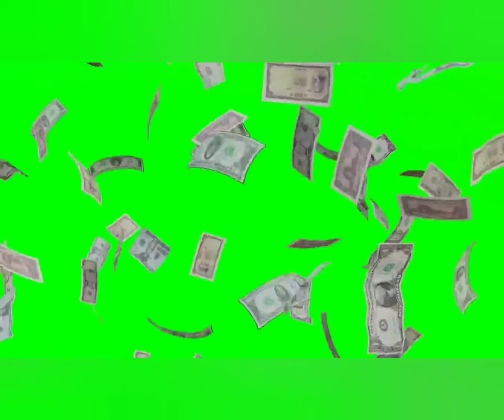merry Christmas all of you ❤️☺️